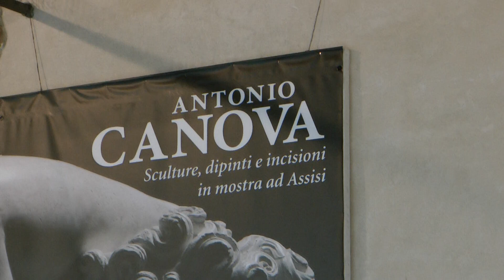Mostra Antonio CANOVA 39)